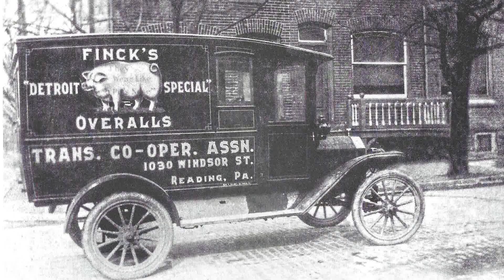The Passing Scene